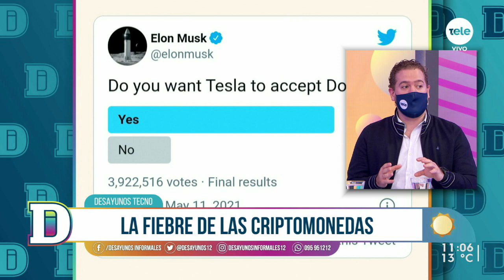La fiebre de las criptomonedas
¿De qué se tratan estas divisas? ¿Qué valor tienen? ¿Cómo se transaccionan? Comentamos el fenómeno de Dogecoin y la decisión de Tesla de no utilizar más a Bitcoin como método de pago con el periodista y magíster en Comunicación, Gustavo Gallino.